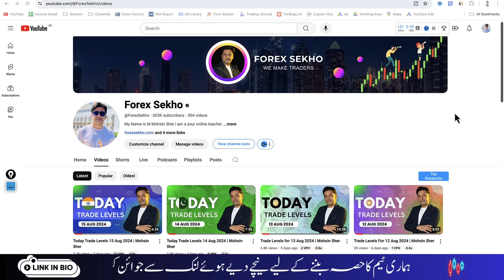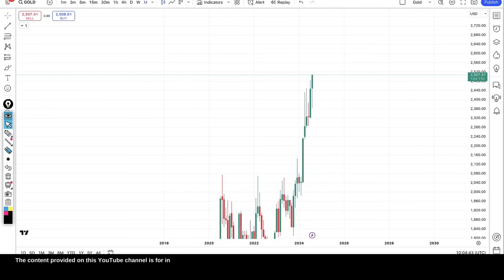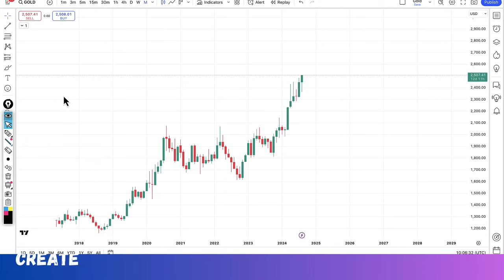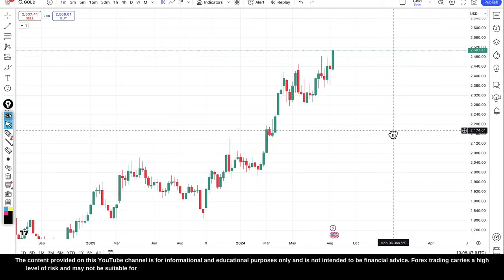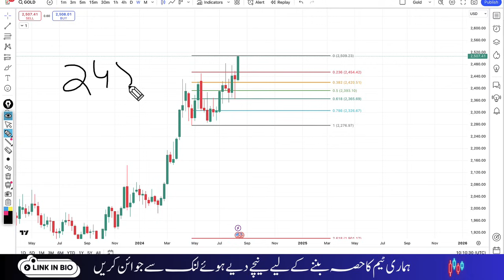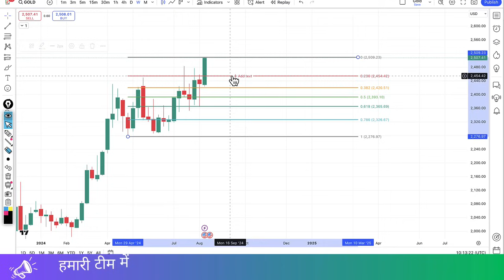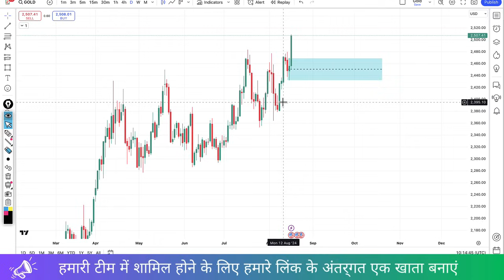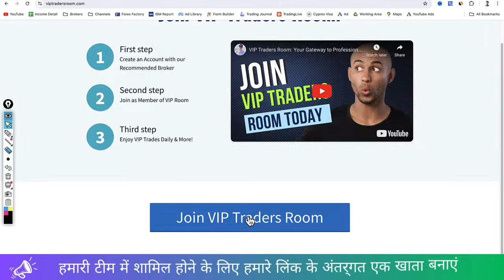Market Weekly Forecast from 19 Aug to 24 Aug 2024